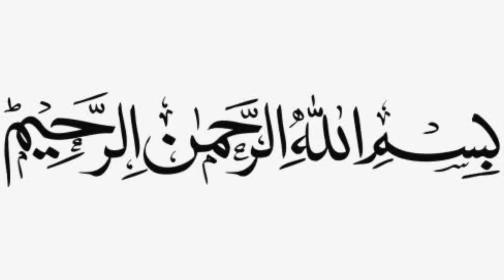20 Saal Se Band Paray Ghar Mei Jinnat Ka Raaj | Sachi Khofnaak Kahani | Urdu Hindi Horror Story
20 Saal Se Band Paray Ghar Mei Jinnat Ka Raaj | Sachi Khofnaak Kahani | Urdu Hindi Horror Story
20 Saal Se Band Paray Ghar Mei Jinnat Ka Raaj | Sachi Khofnaak Kahani | Urdu Hindi Horror Story
20 Saal Se Band Paray Ghar Mei Jinnat Ka Raaj | Sachi Khofnaak Kahani | Urdu Hindi Horror Story